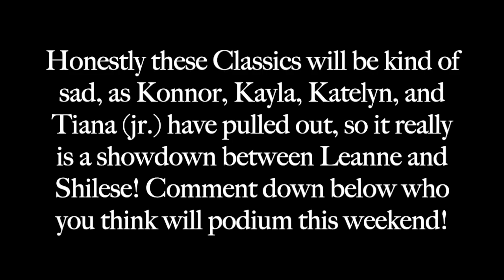My 2022 US Classics Predictions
This competition will be smaller than anticipated without Konnor McClain, Kayla DiCello, and Katelyn Jong, but nonetheless it will be great to see Leanne back in elite competition, with Shilese right with her competing for the AA title.